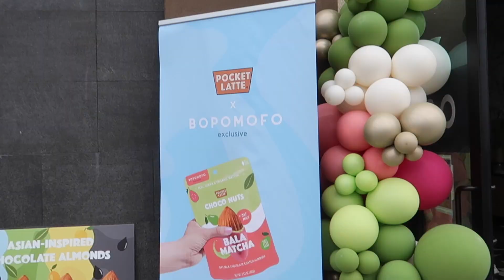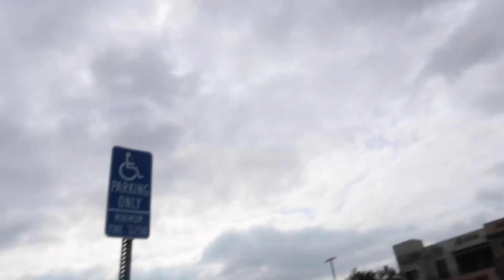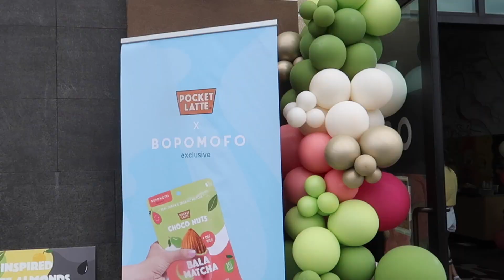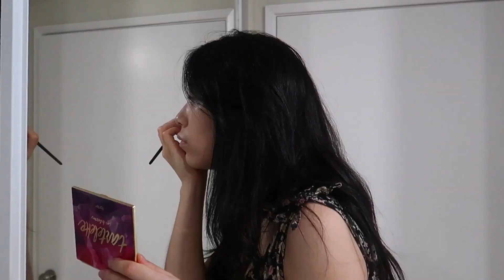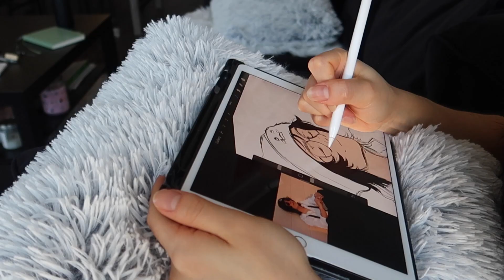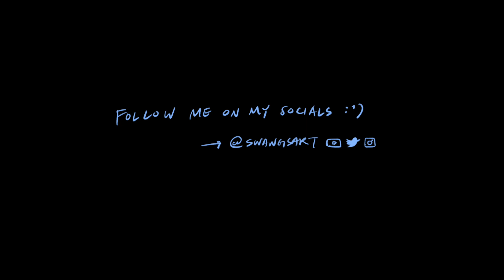VLOG | It's time for a big change... (channel update)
Meeting Phil from Wongfu, so many Youtubers, and reflecting on my goals as a Youtuber has led me to a crossroad. Change is scary, but also exciting. I'm looking forward to seeing how I'll grow next, and how I can better improve my channel content to help inspire you. :) So much has happened since my last video and I have so much to share. Next video coming super soon!

🌟About me
Hi, I'm a WEBTOON Producer, writer, and artist living in LA. Welcome to my life!

♪ Rose (Prod. by Lukrembo)